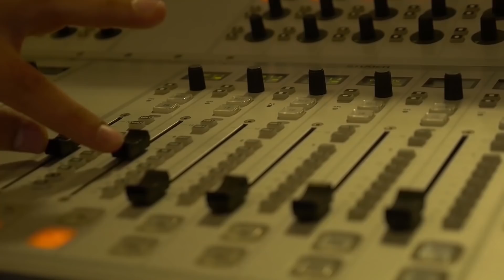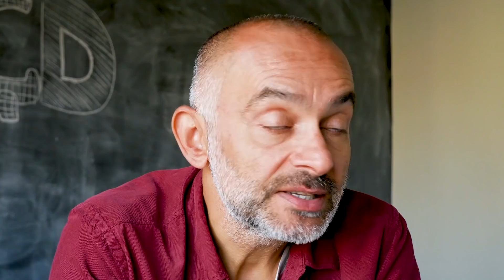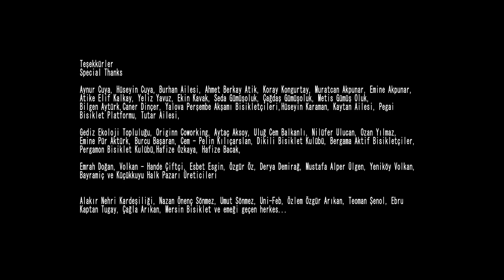Kırsala Göç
Kırsala Göç #4
Geçtiğimiz yıllarda kentlerden köylere göç, ilk defa kentlerin, köylerden aldığı göçten fazla oldu.
Başka bir dünya mümkün mü? sorusunu çokça duyuyor ve soruyorduk. Bu sorunun peşinde geçen bir Kırsala Göç Belgeseli.

Anlatıcılar; Ömer Faruk Zora ve Fulya Esin Zora, Erhan Çetinbağ ve Yonca Çetinbağ, Sinek Sekiz Yayın Evi ve İrem Çağıl, Müzisyen Can Kazaz,  Gazeteci Murat Sevinç ve Hes Mücadelesi içerisinde olan Alakır Nehri Kardeşliği'nden Birhan Erkutlu ve  Tuğba Günal.

Müzik
Can Kazaz - Yine mi Sen İstanbul (Konserde Çalan)
Alakır'ın Sesi - Başka Bir Dünya Mümkün (Final Şarkı)
Max Landergard - Guitar and Bass
Lucas Gonzales - Homestyle Mandoline
Ecfike - Denver Belle
Franky Boomer - Jazz Loop
Akisloukas - Mystery And Thriller
Valentin Sonsnitskiy

Drone Kamera - Ufuk Sarışen

Diğer Filmlerimiz
Sonradan Köylü ve Gıda Topluluğu Geto #3

Erhan ve Yonca, İstanbul'daki yaşamlarını ve finans sektöründeki işlerini bırakıp önce TATUTA ağı yoluyla çiftliklerde gönüllük deneyimleri yaşıyor daha sonra da kırsala göç edip kendi deyişleriyle "sonradan köylü" yaşamlarına başlıyorlar. İzmir Bostanlı merkezli Gediz Ekoloji Topluluğu'nun (GETO) kuruluşunda da yer alan çift, düzenli aralıklarla üreticilerle türeticileri bir araya getiriyor. Yine belirli zamanlarda Originn ortak çalışma alanında, ürettikleri temiz gıdayı şehir merkezinde yaşayan insanlarla buluşturuyor. Biz de onların anlatıcılığında; Gıda topluluğu nedir? Küresel tohum pazarı ve zehir endüstrisi ne yediğimizi nasıl belirliyor? sorularının cevaplarını aradık.

Sevinç Abla, Emeğimin dışında sevgim de var #2

Sevinç Abla için ne desek diye çok düşündük. Çünkü ne desek diyelim az kalır.. Her şeyden önce tarımda kadın emeğinin ve var etme gücünün yoğunluğunu konuşarak yola çıkmıştık. Bir süre sonra baktık ki başkaca konularda ilgimizi çekiyordu. Gıda toplulukları, kırsala göç, organik tarım gibi... İstanbul'dan çıktıktan 15-20 gün kadar sonra ikinci çiftliğimiz aslında başka bir yer olacaktı. Tesadüfler silsilesi diğer çiftliğe gidememiş ve son dakika nereye gideceğimizi ararken Sevinç Ablaya ulaşmıştık. Kalbiyle gülümseyen bu güzel kadın, bize evini ve ailesini açtı. Hüsamettin Abi yani Nam-ı değer "Muhtar" ve Hafizeler ile 3 gün geçireceğimizi sanmıştık. 3 hafta kaldık, neredeyse yerleşiyorduk. Bizim oraya ulaşma hikayemizden daha güzeli Sevinç Abla'nın herşeyi açıklamasıydı. Köylerin boşaltılmasını, doğal tarımı ve genetiği değiştirilmiş tohumların üretimi nasıl etkilediğini masalsı bir şekilde yaşıyor. Bir masal kahramanını andıran Sevinç Abla, Muhtar ve Hafizelerle birlikte tüm 20.yy Türkiyesi sorunlarıyla farkında olarak mücadele ediyordu.

Küresel Isınma Karşısında Ayvayı Yememek İçin #1
Şaban Burhan, son 25 yıldır Güney Marmara'da yaşayan ve ailesiyle birlikte 300 dönüm arazide sertifikalı organik tarımla üretim yapan bir çiftçidir. Dünya'nın çeşitli ülkelerinden gönüllüler yanına gelip, ondan yaptığı tarımı öğrenmekte ve o da her gün kendini yaptığı iş konusunda geliştirmeye çalışmaktadır. Küresel ısınmayı kırsaldan bakarak görmekte ve buna yaşadığı yer olan köyden çözümler aramaktadır.
Çıktığımız bisikletli yolculukta, ilk uğradığımız çiftlikti. Blog yazısına linkten ulaşabilirsiniz.

Yeni filmlerden haberdar olmak için takip edebilirsiniz.

Bu filmin üretiminde "sıfır karbon salınımı" değerlerine uyulmuştur.